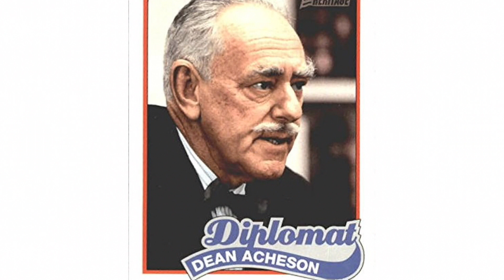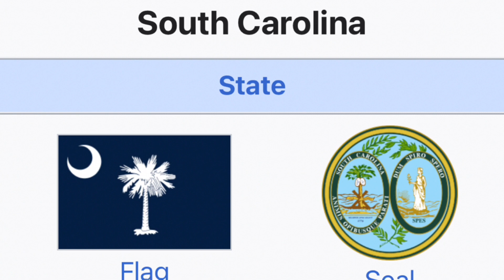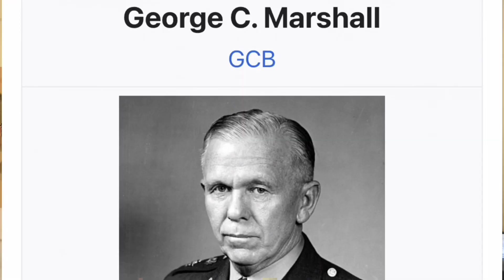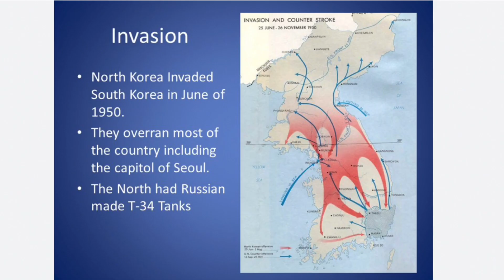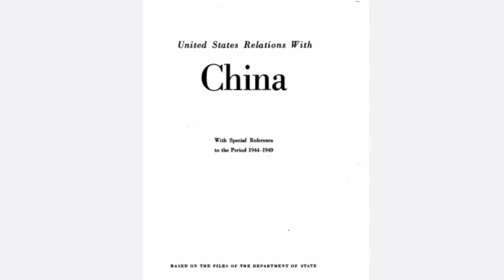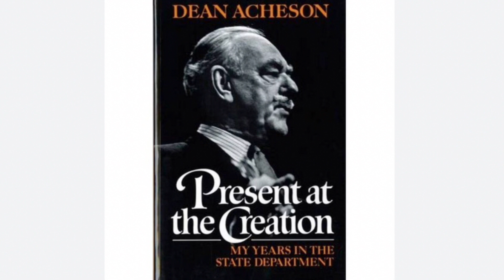Dean Acheson, A Controversial U.S.State Secretary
With the great changes after WWII, U.S. domestic anti-communism, and rising of McCarthyism, in January, 1949, Dean Acheson succeeded George Marshall as U.S. State Secretary. The complexity of situation and interest strife made Dean Acheson a certain controversy in the uncertain time.